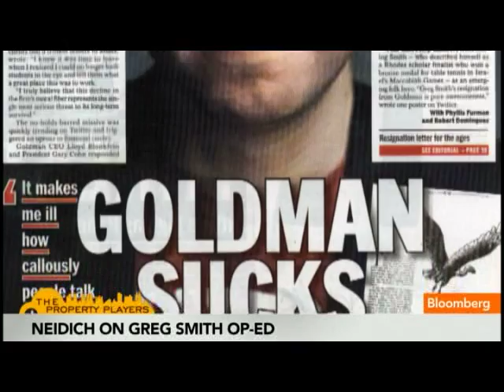Commercial Real Estate Over-Leveraged, Neidich Says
March 22 (Bloomberg) -- Daniel Neidich, chief executive officer of Dune Real Estate Partners, talks about the U.S. housing and commercial real estate markets.
     Neidich speaks with Betty Liu and Dominic Chu on Bloomberg Television's &quot;In the Loop.&quot; (Source: Bloomberg)